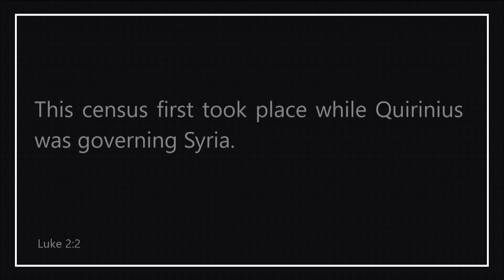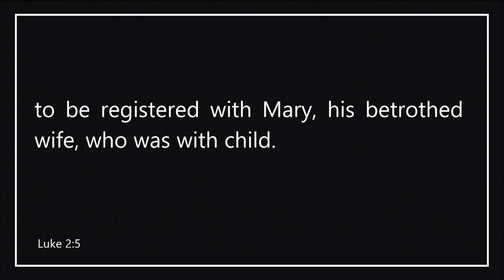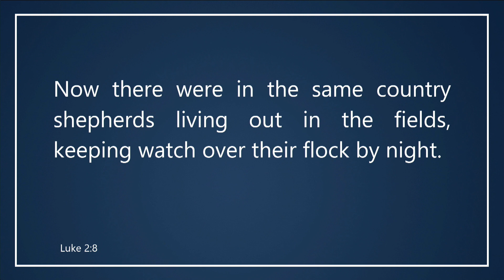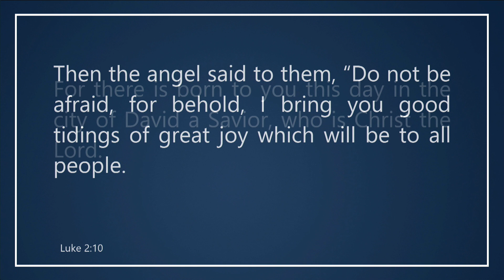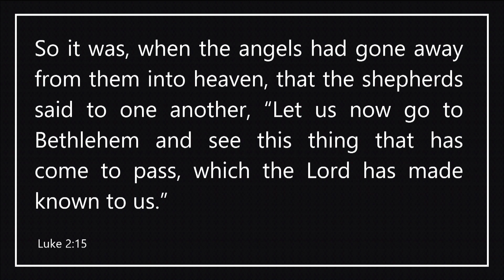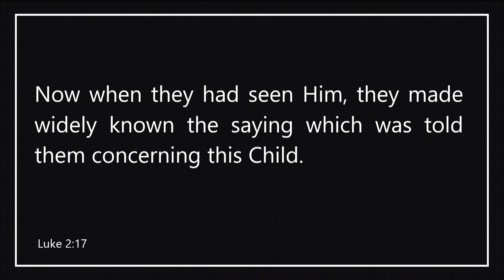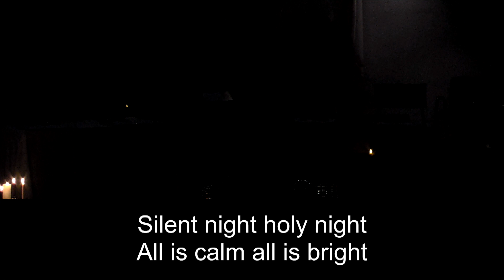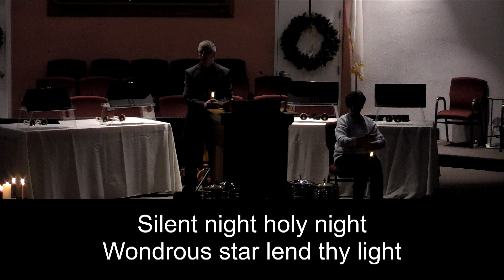Carmen Bryant Funeral February 3, 2023